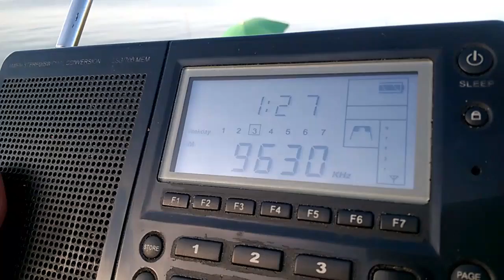9630 kHz Radio Aparecida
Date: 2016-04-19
Time: 01:27 UTC
Receiver: Grundig G5
Antenna: built-in telescopic
Location: Folsom Lake, California